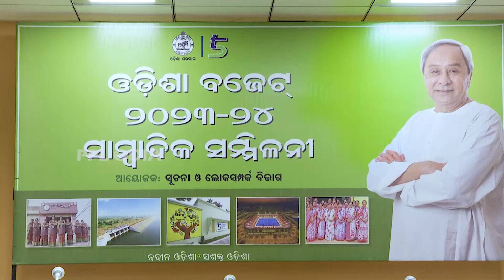ସ୍ୱାସ୍ଥ୍ୟ କ୍ଷେତ୍ର ରେ ନୂଆ ପରିବର୍ତନ , ଓଡିଶା ବଜେଟ ୨୦୨୩ - ୨୪